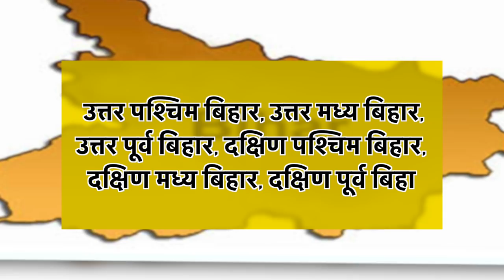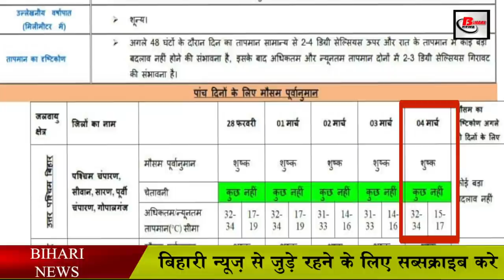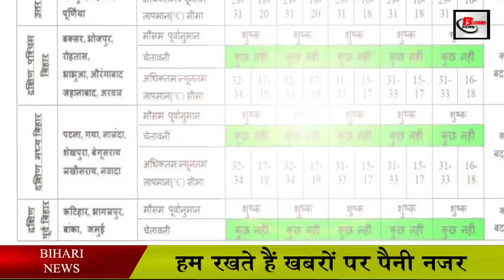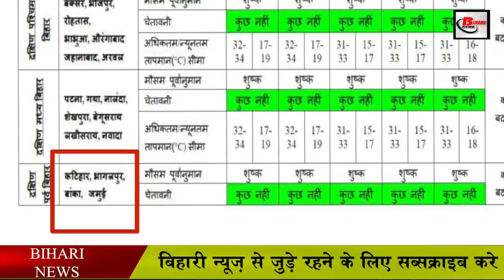अगला एक हफ्ते का कैसा रहेगा बिहार मौसम,Today Bihar weather or mausam Forecast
अगला एक हफ्ते का कैसा रहेगा बिहार मौसम,Today Bihar weather Forecast